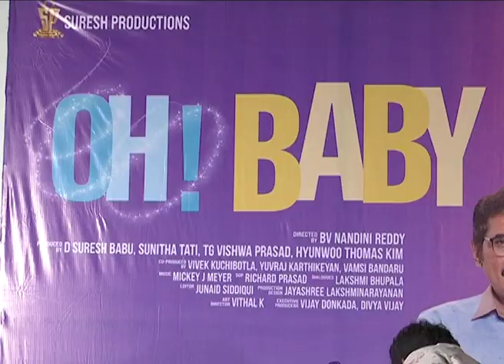Oh! Baby Pressmeet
SAMANTHA NANDINIREDDY OH BABY MOVIE PRESSMEET